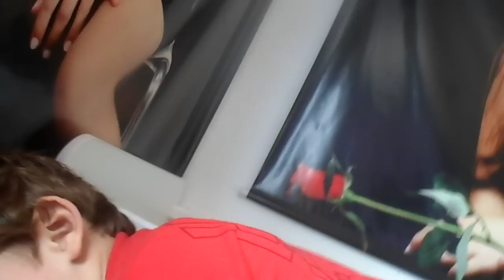Risadinha boa!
Lindo da mãe, pega a formiguinha